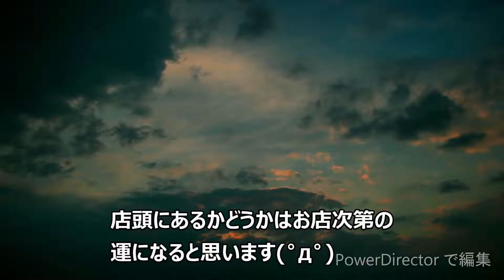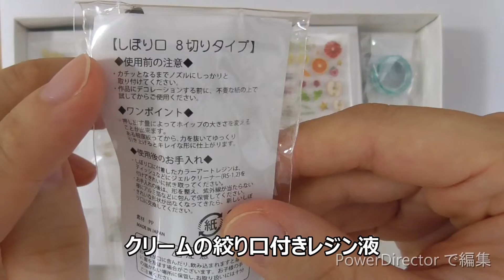購入品紹介(レジンスペシャルスイーツBOX)♪♫♬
前回に続きパンドラハウスさんのスイーツBOXです！！！
スイーツデコ好きな方にはお勧めですヽ(*´∀｀)ノ
レジンなので粘土作品とかにはない透明感のあるゼリーとかパフェとか作れそうなのと、粘土と組み合わせても素敵な作品が出来そうです☆彡